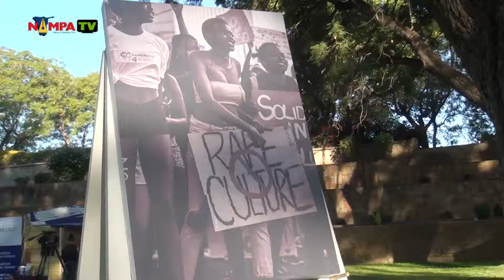NAMPA WHK: "The Journey" Campaign launched 14 JUN 2019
WINDHOEK, 12 JUN (NAMPA) - The “Be free” initiative launched a Campaign called the Journey at the Parliament garden in the capital on Wednesday.
Delivering her speech at the event, Chairperson of the National Council and Founder of “The Journey” Margaret Mensah-Williams, shed light on the significance of the campaign and what it is aiming at achieving. (Video by: Antonio Barera)